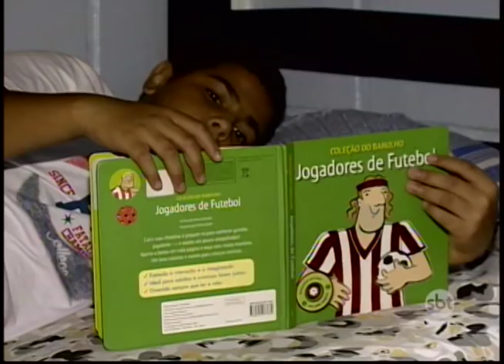Adoção tardia: dificuldade em adotar crianças maiores gera campanhas no estado